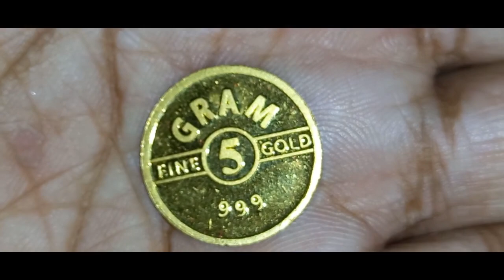5 gram gold coin unboxing/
to the Channel. THANKS ❤️❤️👍👍😍😍